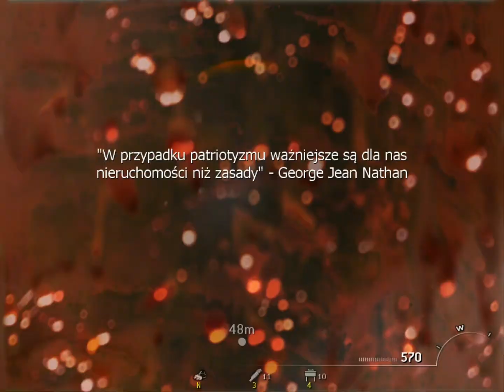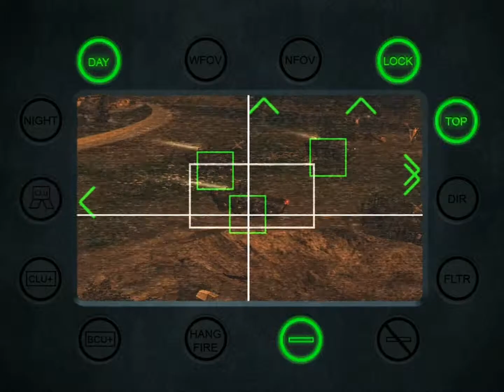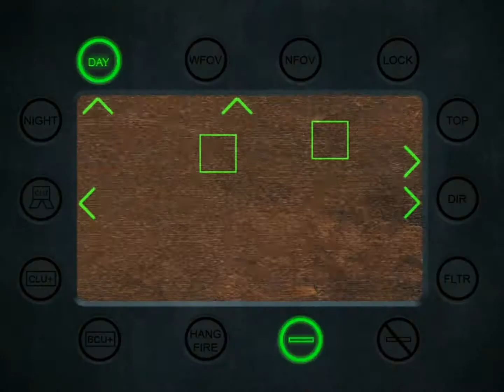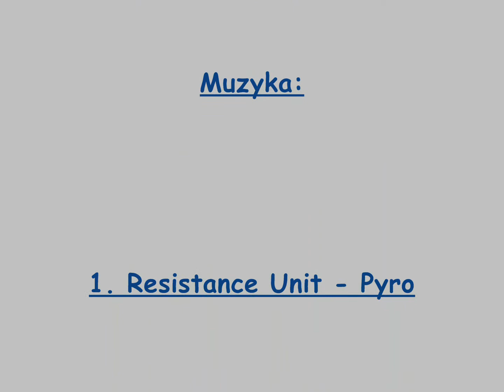Call of Duty: Modern Warfare 2 Misja 11 "Z własnej woli" (AKT II)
Call of Duty: Modern Warfare 2 Mission 11 "Of Their Own Accord"

Call of Duty: Modern Warfare 2
Call of Duty: Modern Warfare 2 The 11th mission
Call of Duty: Modern Warfare 2 Of Their Own Accord
Call of Duty: Modern Warfare 2 Gameplay mission 11